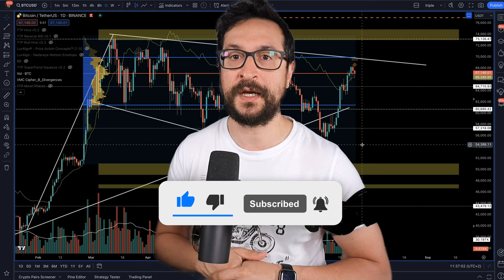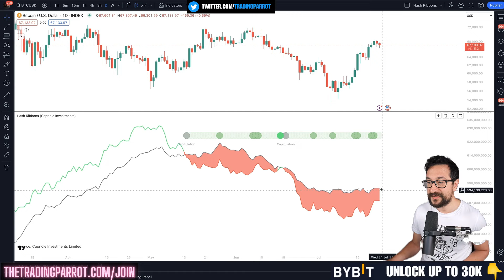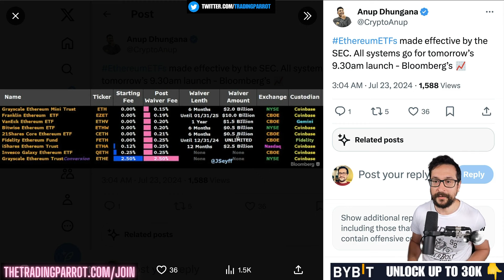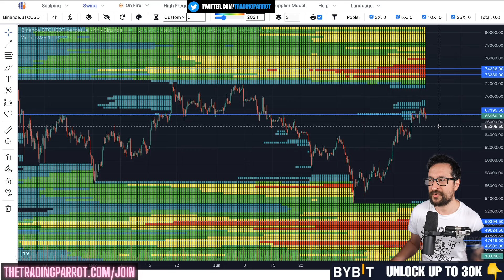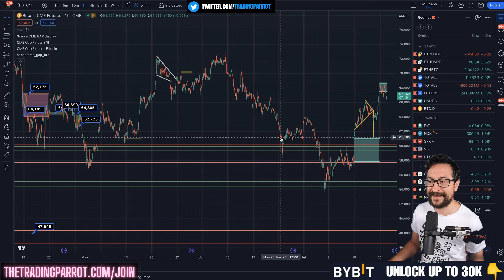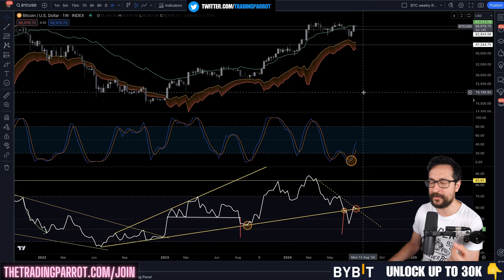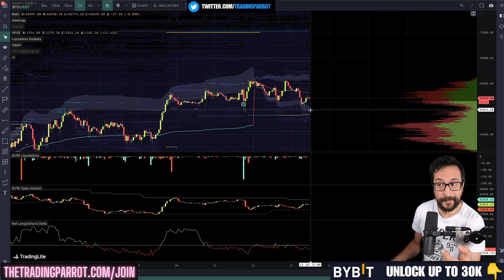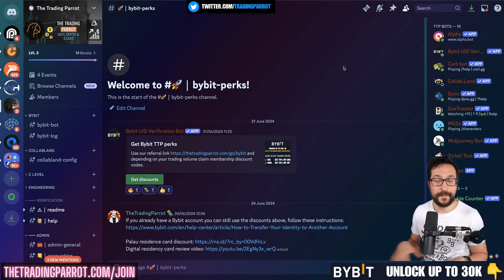Bitcoin ATH is cooking - what needs to happen - Etherem spot ETF launch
Bitcoin ATH is cooking - what needs to happen

In this episode of the trading Parrot, we delve into the exciting developments in the world of Bitcoin and cryptocurrencies. Bitcoin is nearing its all-time high, and we're seeing the launch of Ethereum Spot ETFs. We analyze recent price movements, discuss major market signals, and explore the potential impacts on BTC and ETH prices. Additionally, veteran investors' behavior, market liquidity trends, and macroeconomic policies are examined. We also look into key support and resistance levels through technical analysis. Don't miss out on crucial insights and strategies to navigate the current market.

00:07 Bitcoin's All-Time High and ETF News
00:44 Market Analysis and Investor Insights
08:49 Technical Analysis: Daily and Weekly Trends
21:23 Community and Trading Tools
22:31 Closing Remarks and Engagement